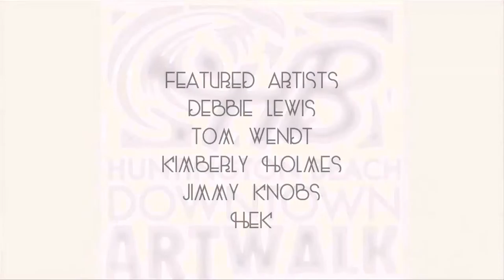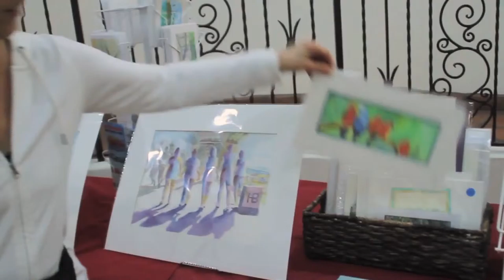HBC Artwalk September Issue 2013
Huntington Beach Artwalk September Issue 2013
Featuring Debbie Lewis, Tom Wendt, Kimberly Holmes, Jimmy Knobs & Hek
Film & Edit by Mike James Lucas